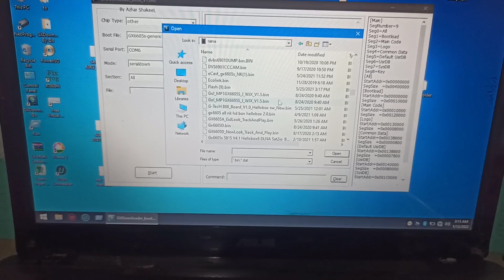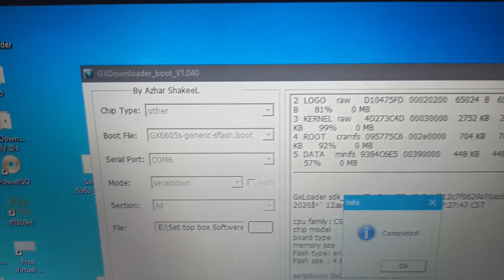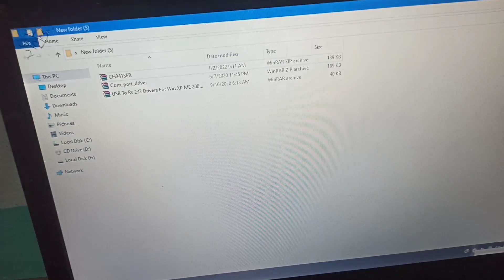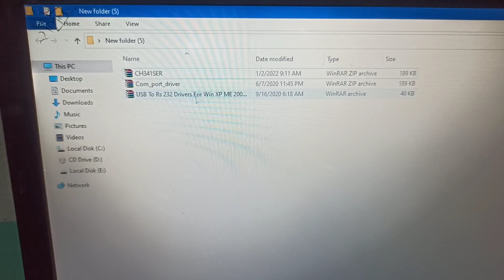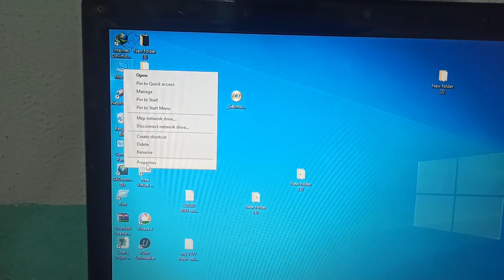Gx6605s All Type Set Top Box Repairing Full Process By RS232 Cable डेड सेटटॉप बॉक्स खुद ही सुधारे ।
Softwere Updating , Hardware Repairing
independent TV set Top Box Free Software Updating

Dead Set Top Box Repair Service

Sabhi Prakar k Dead set top box Repair kiye jaate he

Shailendra  Raina
Pincode 454331 ,
Mobile Number:

Satellite Trackers

1. TO SHARE THE INFORMATION AND FOR ENTERTAINMENT
2. NOT TO HURT ANYONE AND INSPIRATIONAL
SOURCE OF MATERIAL : INTERNET
SOURCE OF IMAGES : GOOGLE SEARCH
SOURCE OF INFORMATION : INTERNET AND VARIOUS OFFICIAL WEBSITES